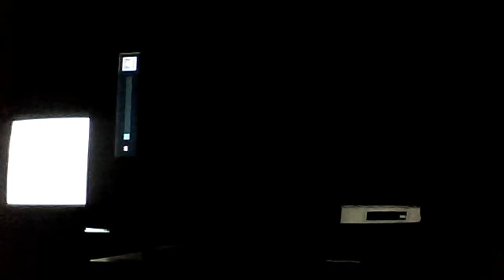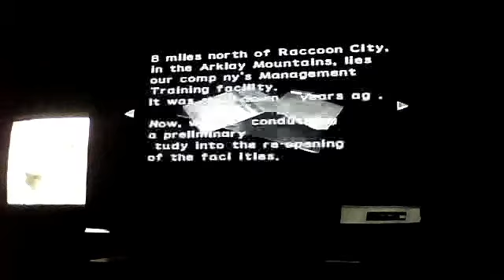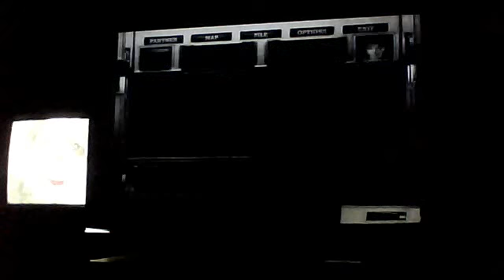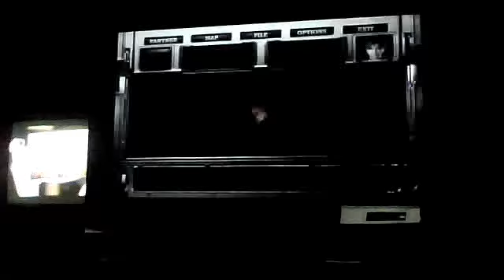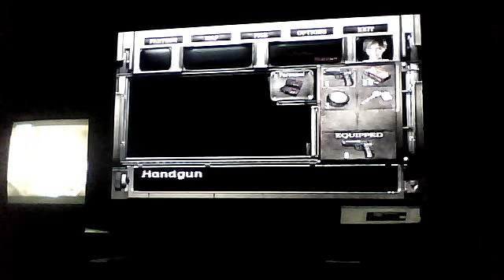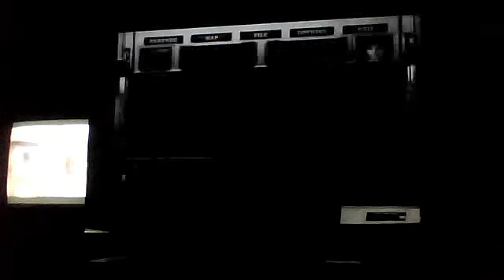beginning shrew up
playing resident evil 0 i forgot to save before u meet up with billy and  i died on my way to save the game WTF